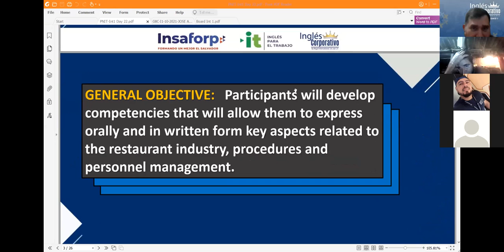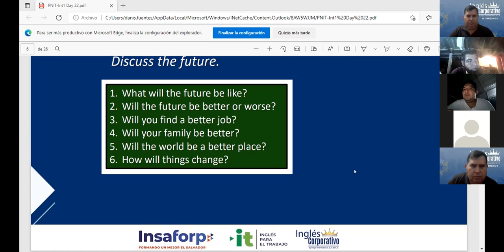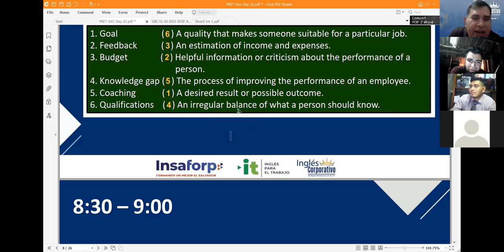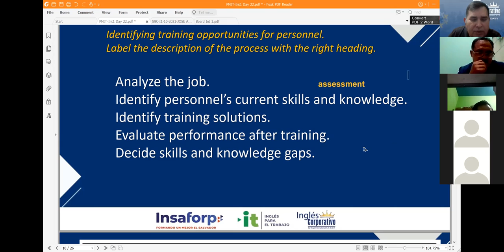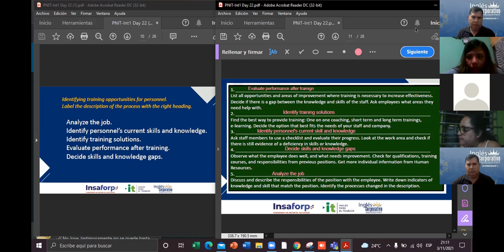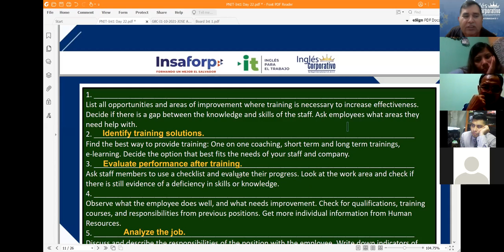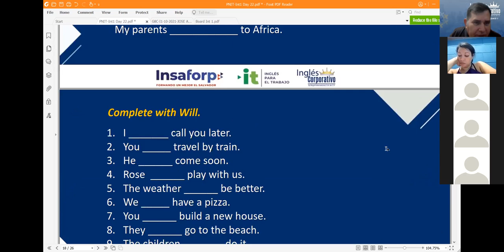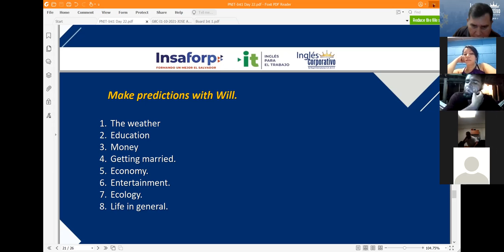Ingles Corporativo-VIDEOCONFERENCIA #23. HOW TO USE WILL.